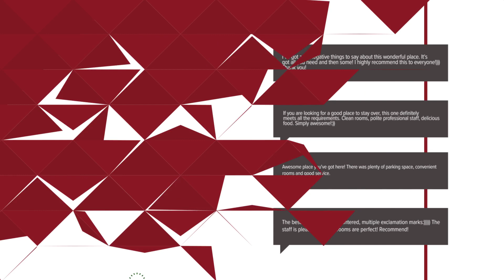Cabana PinAlpin hotel review | Hotels in Riu de Mori | Romanian Hotels